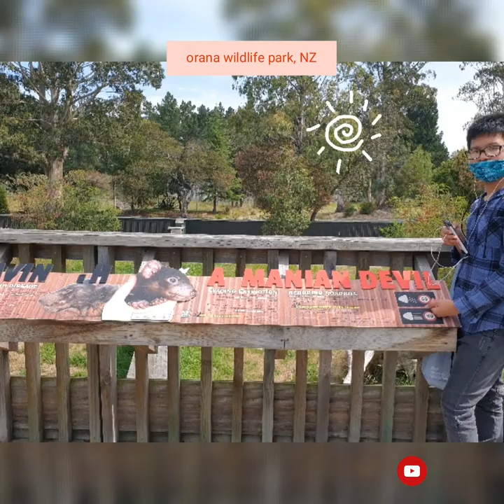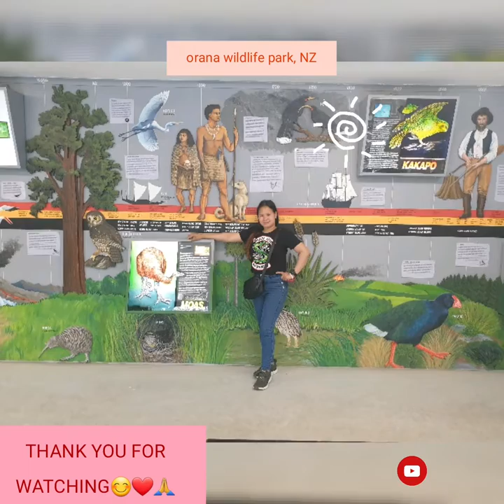orana park nz